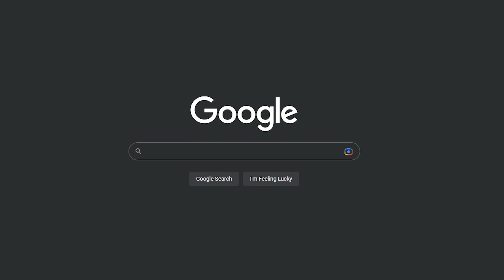Warzone 2 AKIMBO SNAKESHOTS.exe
🔴LIVE RIGHT NOW!🔴 Twitch.tv/IamDuPeR